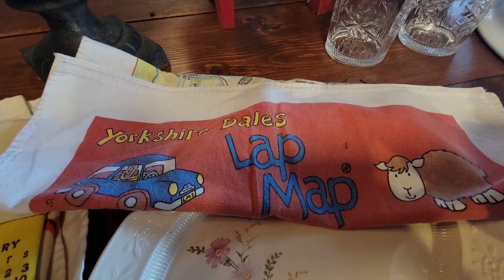Antique and Thrift Finds (really cheap!) ~ Garden Plans ~ Farm Vlog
Do you prefer going to antique shops or thrift shops? I shared what we found lately and love it all. Follow along with us for a snippet of our garden plans this year and as we go to the city for a parage. Happy St. Patrick's Day to all!